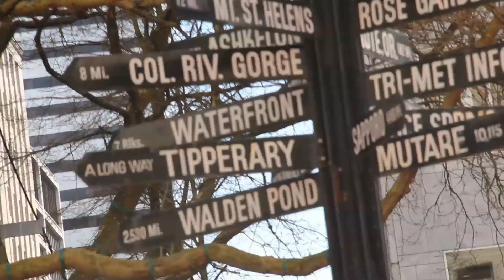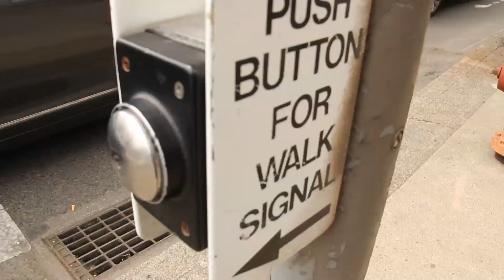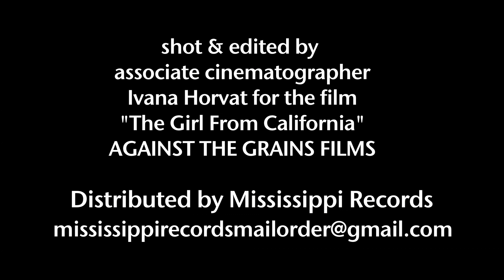"I Can't Believe" - The Reekers (Mo-Shee Records)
"MEET THE REEKERS" (CD) contains 16 Reekers songs, and 8 cover versions of "What A Girl Can't Do" and is available at:
The Reekers 1st 45 rpm re-issue, "I Can't Believe" b/w "Don't Call Me Flyface" is available at:
The Reekers are: Joe Triplet (lead vocals & rhythm guitar), Tom Guernsey (lead guitar &  vocals), Mike Henley (keyboards and vocals). Bob Berberich (drums & vocals), Sam Goodall (bass).